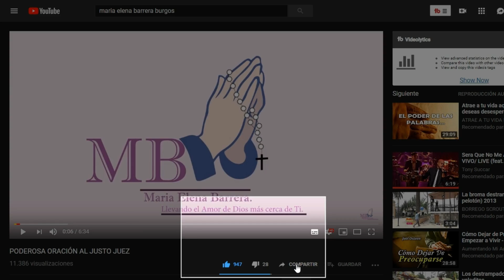ORACIÓN POR LA FAMILIA CUBRENOS CON LA SANGRE Y EL AGUA DE TU COSTADO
AMA TANTO DIOS LA FAMILIA QUE QUISO TENER UNA AQUÍ,  EN LA TIERRA, JOSÉ Y MARÍA, LA FAMILIA ES EL TESORO MÁS VALIOSO QUE TIENE LA HUMANIDAD, MI INVITACIÓN HOY ES PARA QUE SOSTENIENDONOS DEL LA MANO DE DIOS ATRAVES DE LA ORACIÓN PIDAMOS AL PADRE CELESTIAL EN EL NOMBRE DE SU HIJO JESÚCRISTO QUE ENVÍE SOBRE NUESTRA FAMILIA LA FUERZA, LA UNCIÓN, LA GRACIA Y EL AMOR PARA MANTENER LA UNIDAD Y PODER RESISTIR LAS DIFERENTES SITUACIONES Y PRUEBAS QUE SE PRESENTAN .
HERMANOS SOLAMENTE UNIDOS Y ORACIÓN PODEMOS PROTEGER A NUESTRA FAMILIA .